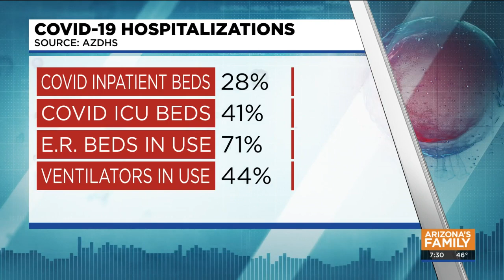The holiday travel rush begins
The holiday travel rush has begun around the world including here in Phoenix as COVID-19 cases rise.